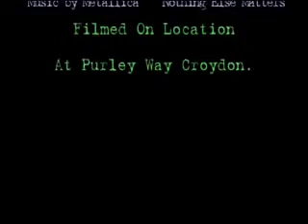Black Sunday IV R/C Bashing